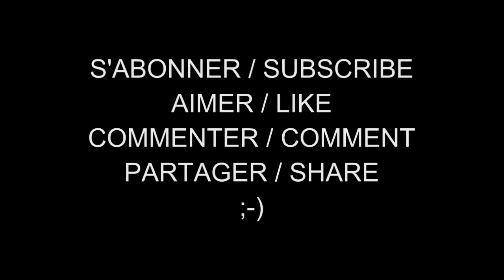Les Femmes Célèbres du Net 557 Selma Blair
Selma Blair est une actrice américaine, née le 23 juin 1972 à Southfield (Michigan).

Selma Blair Beitner (born June 23, 1972 in Southfield (Michigan)) is an American actress

AIMER / LIKE
COMMENTER / COMMENT
PARTAGER / SHARE